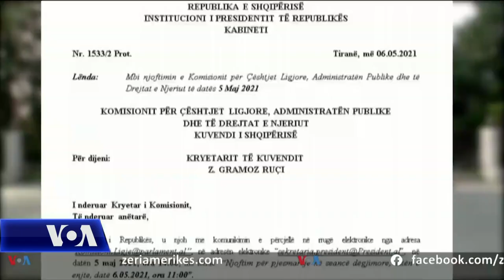Parlamenti voton pro Komisionit hetimor për shkarkimin e Metës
Në Shqipëri, parlamenti votoi sot në favor të ngritjes së një komisioni hetimor i cili do të vlerësojë kërkesën e deputetëve socialist për shkarkimin e presidentit Ilir Meta. Për shumicën në pushtet, kreu i Shtetit ka “shkelur rëndë Kushtetutën” me përfshirjen e tij në procesin e zgjedhjeve për parlamentin e ardhshëm në favor të opozitës dhe me deklaratat që sipas socialistëve kanë nxitur gjuhën e urrejtjes dhe dhunës. Menjëherë pas votimit, presidenti Meta bëri të ditur se nuk do të njohë asnjë vendim të një parlamenti të cilin e konsideron të paligjshëm​